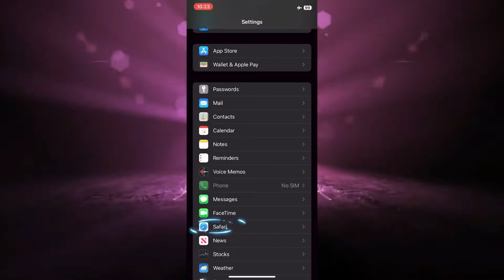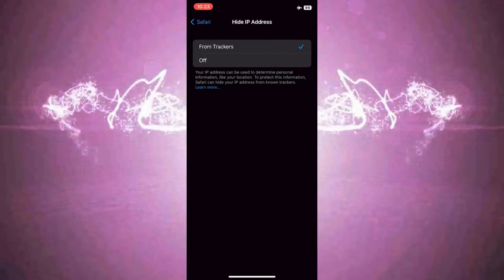Cómo ocultar tu dirección IP en iPhone